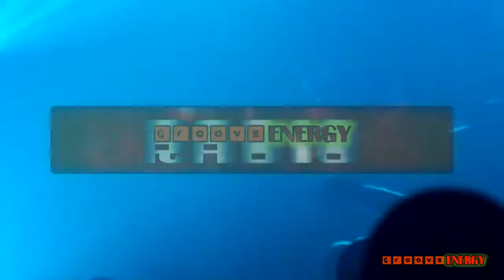Canada Day 2009 @ The Guvernment - Ferry Corsten (HD)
Ferry Corsten came to Kool Haus at The Guvernment for this Canada Day extravaganza.